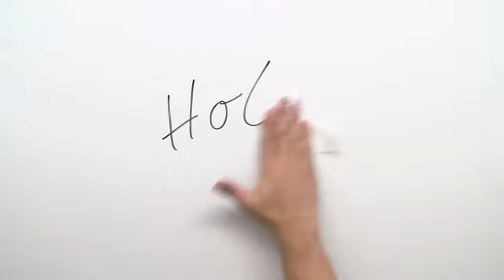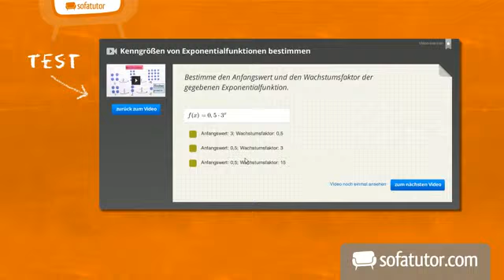Das Land Nicaragua | Spanisch | Landeskunde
Herzlich willkommen! Eines der weniger bekannten Länder in Südamerika ist Nicaragua. Wir stellen euch in diesem Video das Land vor, ihr erfahrt Eckdaten über die Geographie, Bevölkerung, Politik und Wirtschaft. Viel Spaß!

Dieses Video gehört zu: Spanisch | Landeskunde | Lateinamerika